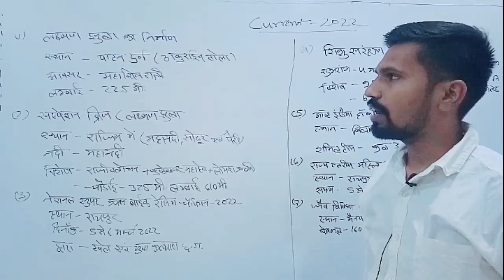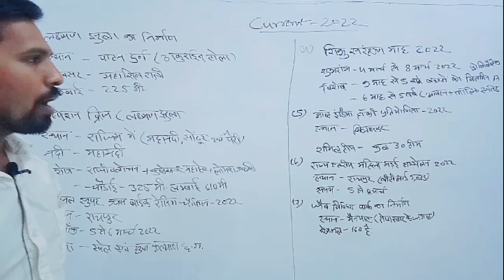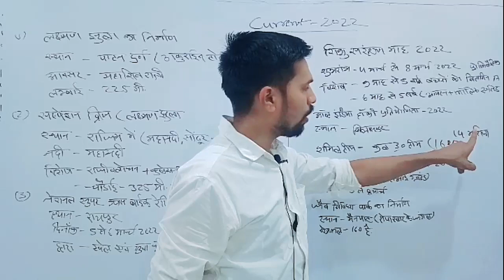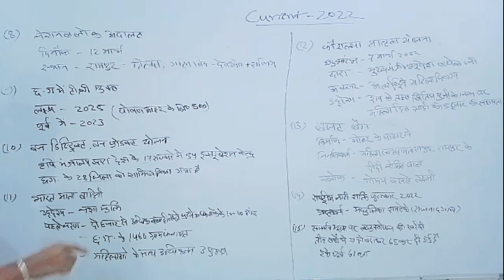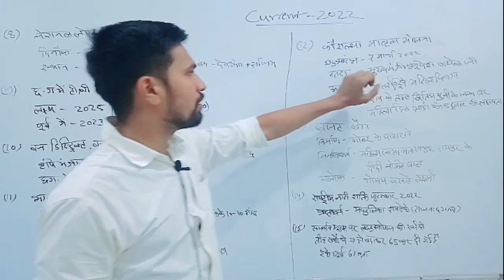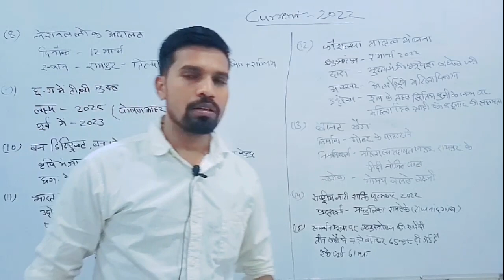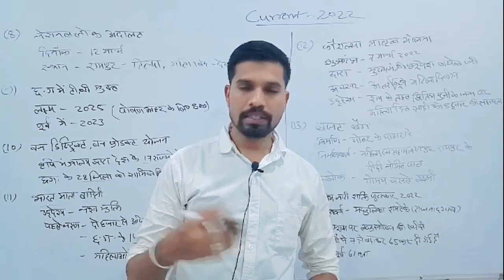CG पटवारी -2022 ll cg Current ll cg yojna ll By - Amit Rathore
यह वीडियो छत्तीसगढ़ के समसामयिकी घटनाक्रम पर आधारित है। आपकी पटवारी परीक्षा के लिए बहुत ही उपयोगी साबित होगा।